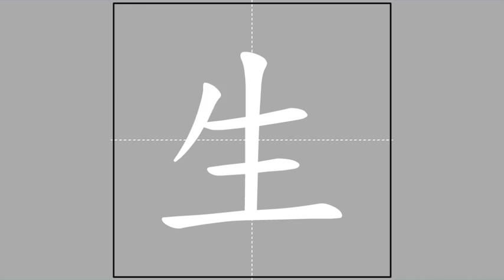【生】shēng (radical 生) 🖌 Stroke Order of Frequently Used Traditional Chinese Characters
Pīnyīn and Zhùyīn spelling, meanings and usage of【生】

shēng ♦ ㄕㄥ ♦ to be born / to give birth / life / to grow / raw / uncooked / student

Radical and stroke count of【生】

生-0-5
shēng ♦ ㄅㄞˊ ♦ life

Radical strokes: 5
Ideographic strokes: 0
Total strokes: 5

 Ideographic Description Sequence (IDS) of【生】

生

Sub-playlist of characters of radical【生】

This video is part of the sub-playlist "Of radical【生】shēng, ㄕㄥ 🖌 Stroke Order of Frequently Used Traditional Chinese Characters"

The meanings and usage of the featured character and the definition of its radical were based on "MDBG English to Chinese dictionary" @ 12 January 2017), which is built upon "CC-CEDICT" and as such licensed under the Creative Commons BY-SA 3.0 license.

The animation was taken from "常用國字標準字體筆順學習網"/"Learning Program for Stroke Order of Frequently Used Chinese Characters" @ 12 January 2017), licensed under the "Creative Commons BY-NC-ND 3.0 TW" license by the "Ministry of Education, R.O.C. (Taiwan)".

The audio was compiled from "Concise Mandarin Chinese Dictionary" @ 12 January 2017) by the "Ministry of Education, R.O.C. (Taiwan)". The radical and Zhùyīn spelling of the featured character were adopted from the same governmental website. I have asked for an explicit permission from that Ministry of Education to use the auditive excerpts in this video series (信件編號: 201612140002).

The stroke counts and the Ideographic Description Sequence (IDS) were copied from "CHISE (CHaracter Information Service Environment)"/"漢字構造情報データベース" @ 12 January 2017).

The Kāngxī index was adopted from "Unihan Database" @ 12 January 2017).